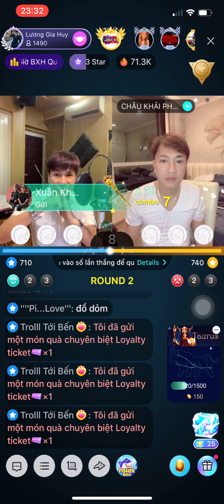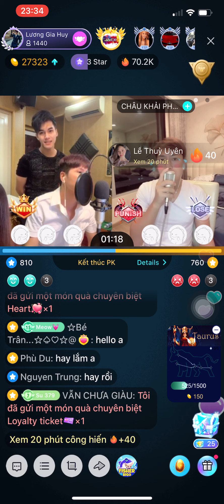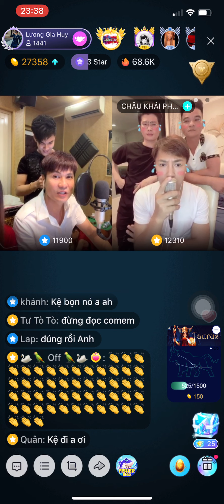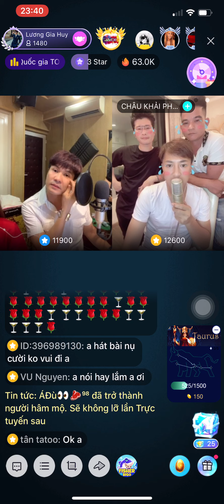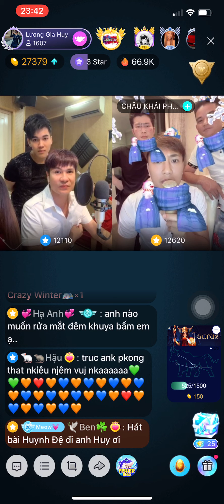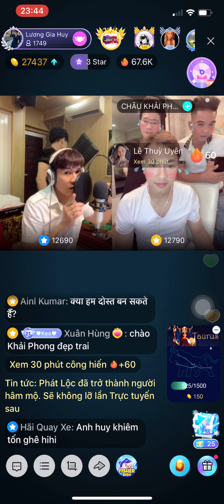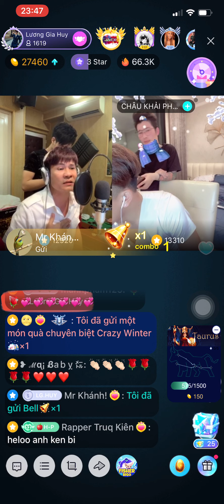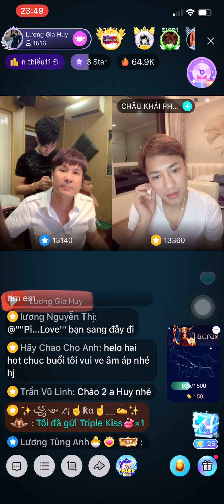XIN LỖI NGƯỜI ANH YÊU - Châu Khải Phong giao lưu cùng Lương Gia Huy trên BiGo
➱➱ Lương Gia Huy hát được nhiều thể loại nhạc từ: Nhạc Trẻ - Pop Ballad - Cho đến Dance Remix - Vinahouse - Hip Hop - Bolero vv.